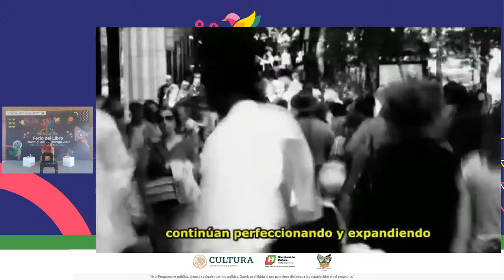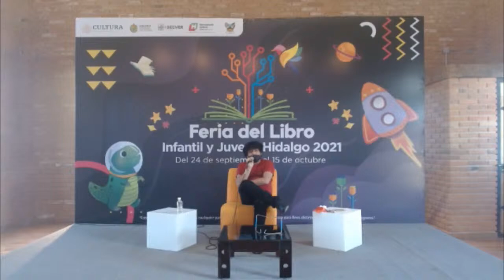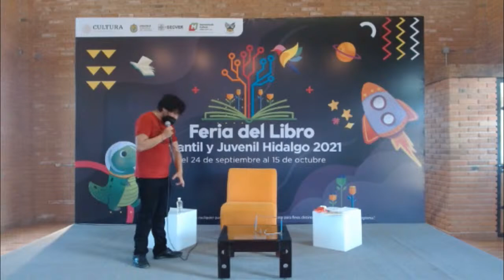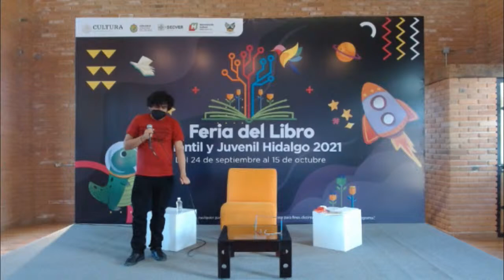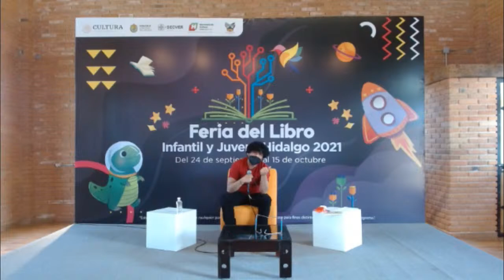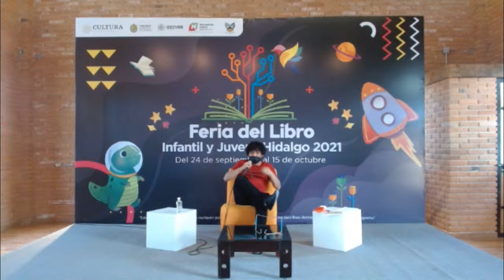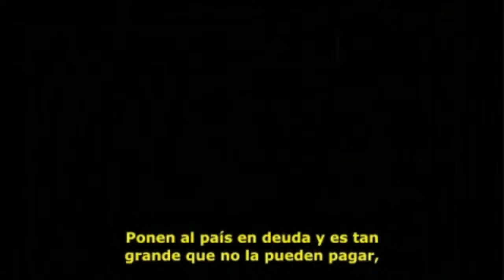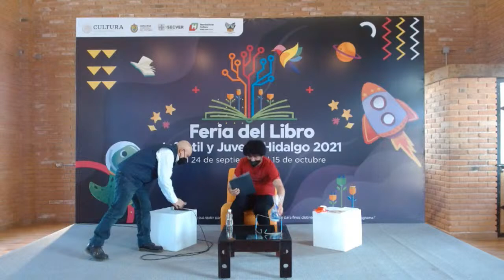Vida y obra de Augusto Monterroso, el espíritu revolucionario contra la dictadura latinoamericana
Presenta: Edwin David Hernández González